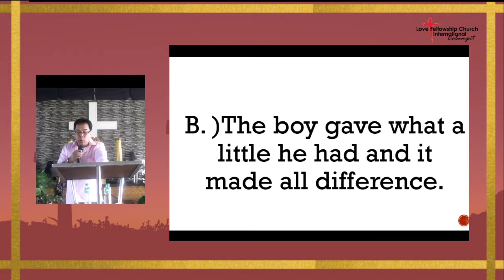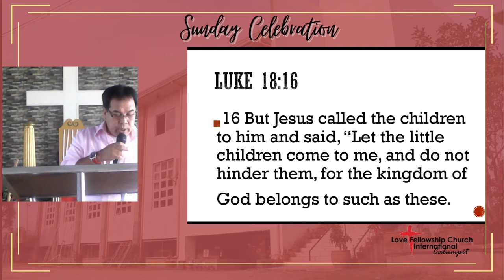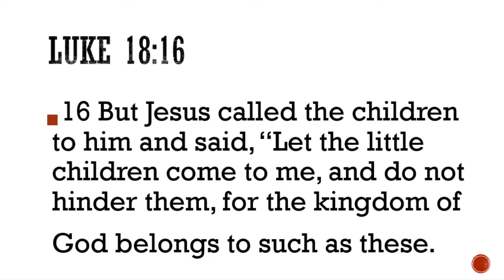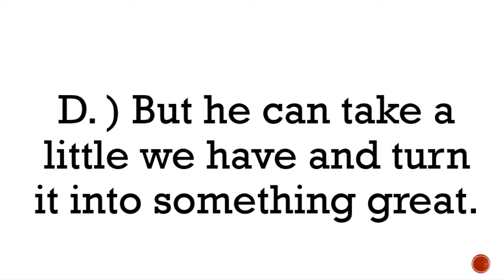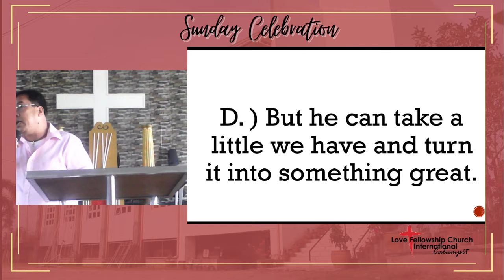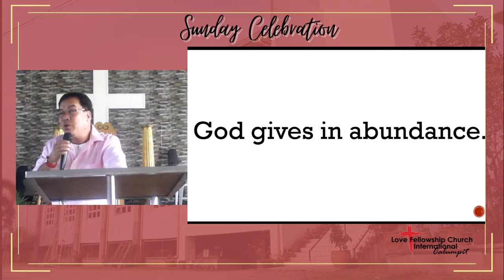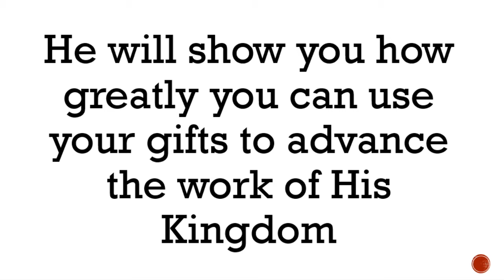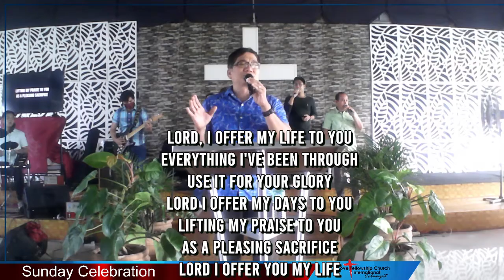Spiritual Gifts: A Spiritual Attitude of the Boy - By Ptr. Jhun Nuque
Sunday Celebration - 1st Service